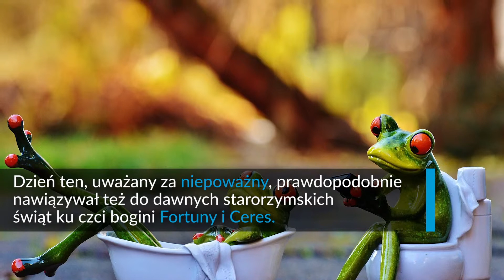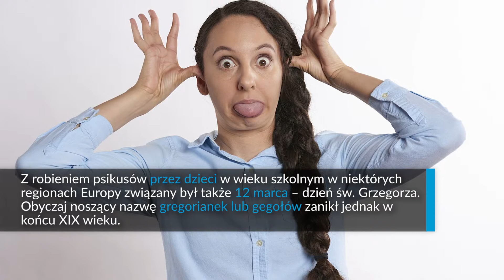Prima Aprilis – ciekawostki